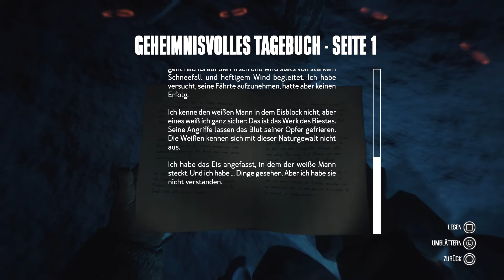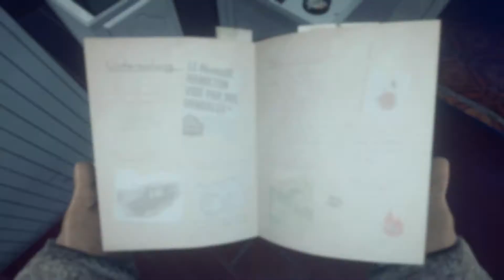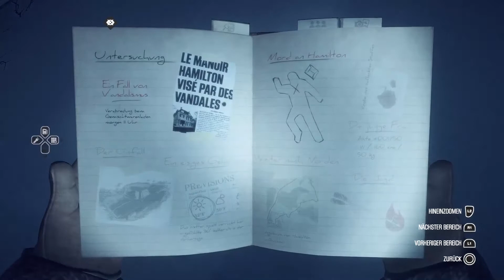Kona #13 ● Kompromittierende Beweise ● Let's Play Koma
► Kona

Nordkanada, 1970. Ein heftiger Schneesturm jagt über den Atâmipêk-See hinweg. Wir übernehmen  die Rolle eines Privatdetektivs und erkunden das unheimliche Dorf. Untersuchen  unwirkliche Ereignisse und führen einen Kampf ums Überleben gegen die Elemente. Kona ist ein Spiel einer eisige interaktive Geschichte, die wir so schnell nicht vergessen werden.

Oktober 1970. W. Hamilton, ein reicher Industrieller, der sich ein Jagdhaus in Nordkanada zugelegt hat, meldet mehrere Fälle von Vandalismus gegen seinen Besitz. Nachdem nicht ermittelt werden kann, wer es wagt, sich derart gegen ihn aufzulehnen, engagiert Hamilton den bekannten Privatdetektiv Carl Faubert.

In Kona gerät Carl in einen so unerwarteten wie heftigen Schneesturm. Wir schlüpfen in die Rolle des Detektivs Faubert und müssen die mysteriösen Geschehnisse aufklären, die sich dort hoch oben im kanadischen Norden ereignet haben.

Social-Media